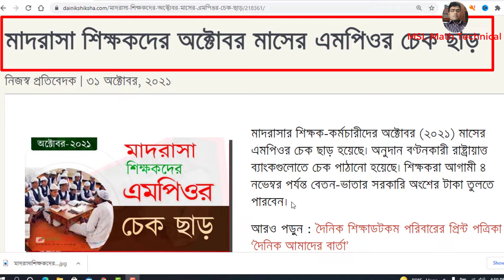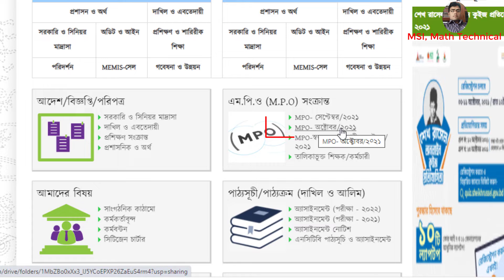মাদরাসা শিক্ষকদের (অক্টোবর) October,2021 মাসের এমপিওর চেক ছাড়। October,2021 mpo sheet download.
এই ভিডিওটি অনুসরন করলে আপনী খুব সহজে আপনার  মাদরাসার এম পি ও শীট দেখতে পারবেন ।এই ভিডিওতে বেসরকারী এমপিওভুক্ত মাদ্রাসার এমপিও কপি ডাউনলোড,
প্রিন্ট এবং প্রতিষ্ঠানের নির্দিষ্ট কপি কিভাবে সংরক্ষণ করতে হবে তা দেখানো হয়েছে।
How To See Salary Sheet or MPO Sheet website?
If you follow this video, you can easily see the MPO sheet of your Madrasah.
October mpo 2021,মাদ্রাসার mpo sheet download july 2021,জুলাই মাসের এমপিও সিট ২০২০,mpo,madrasha,memis,memis.gov.bd,emis.gov.bd,
মাদ্রাসার এমপিও শীট দেখার পদ্ধতি,mpo january,mpo february,
mpo march,mpo april,mpo june,mpo july,mpo august,mpo september,mpo octobar,mpo november,mpo december,
mpo শীট দেখার পদ্ধতি,mpo sheet,মাদ্রাসা শিক্ষকদের বেতন,mpo,memis mpo sheet,memis,madrasar mpo sit,
msi math technical,july mpo sheet 2021 download,এমপিও সিট,mpo sheet 2021,মাদ্রাসার mpo copy,mpo set madrasah,mpo sheet madrasah,
mpo সিট download করার পদ্ধতি,online mpo list 2021,mpo-কপি জুলাই ২০২০.এমপিও সিট,স্কুল ও কলেজ শিক্ষকদের অক্টোবর (2021) এমপিওর চেক ছাড়,teacher mpo list,
mpo salary sheet,mpo teachers salary,emis mpo,school and college mpo sheet,mpo september 2021,mpo October 2021 madrasah,
msi math technical,school and college mpo notice,mpo sheet september,মাদ্রাসা এমপিও কপি অক্টোবর,
memis mpo sheet,mpo october 2021,অক্টোবর mpo sheet,মাদ্রাসা এমপিও সীট,september mpo,এমপিও সিট,mpo October,
October 2021 mpo sheet madrasah,October 2021 mpo sheet madrasah msi math technical,
মাদরাসা শিক্ষকদের october 2021 এমপিওর চেক ছাড়,october 2021 mpo sheet download,mpo salary sheet,madrasah mpo sheet,
mpo-অক্টোবর ২০২১,mpo september 2021,mpo october 2021 madrasah,মাদ্রাসা শিক্ষকদের অক্টোবর মাসের এমপিও চেক ছাড়,
how to download madrasha mpo sheet 2021,madrasha mpo october 2021,অক্টোবর mpo sheet,মাদ্রাসা এমপিও সীট,october mpo,
mpo madrasa october,এমপিও সিট,mpo october,msi math technical,mpo salary september 2021
October 2021 mpo sheet,mpo, mpo sheet, how to download mpo sheet,emis, to see mpo sheet,mpo,
download school mpo,mpo sheet download for madrasah,monthly pay order for madrasah,mpo january,mpo february,
how to see mpo for school & collage,how to download mpo sheet for school,msi math technical,dme,salary sheet,